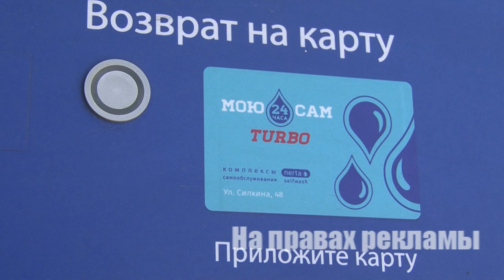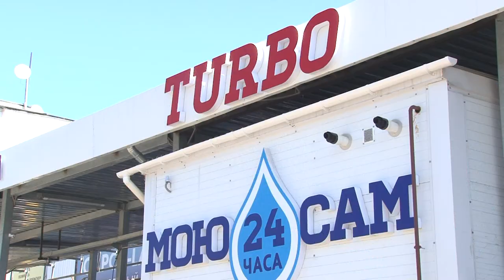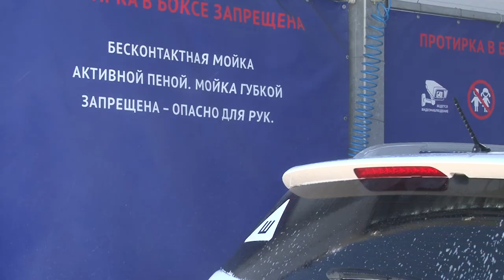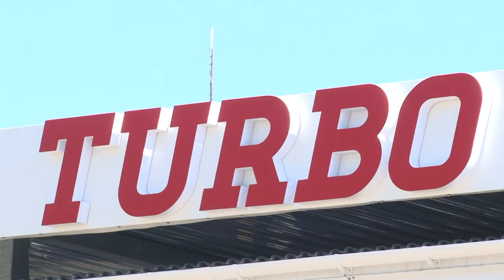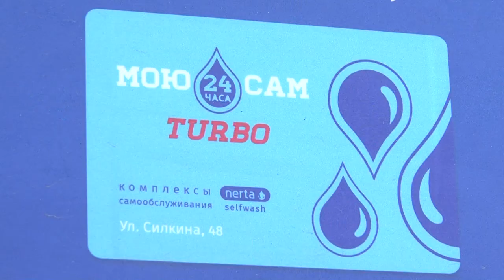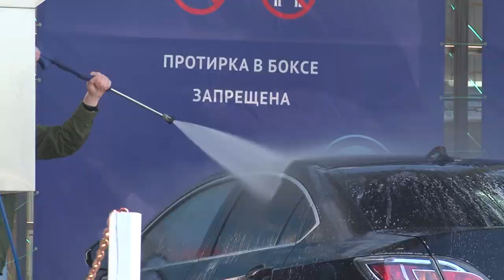НДС выпуск №14